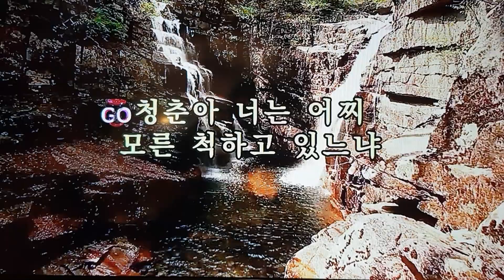김복동색소폰연주 ㅡ고장난벽시계 (나훈아)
Alto Saxophone
녹음 갤러스노트8